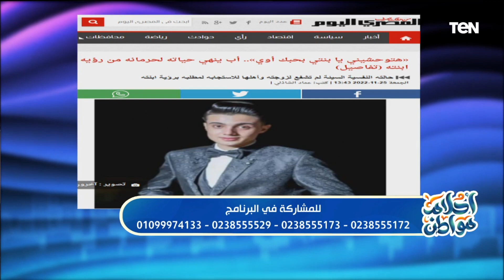تفاصيل اللحظات الأخيرة لأب بعد أن انهى حياته بسببب عدم رؤية إبنته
حكى فتحي القباني، عم محمد الأب الذي أنهى حياته، خلال مداخلة هاتفية مع الإعلامي هاني عبد الرحيم، ببرنامج أحلام_مواطن، تفاصيل اللحظات الأخيرة لمحمد بعد أن تناول حبة الغله لينهي حياته بسببب عدم رؤية إبنته